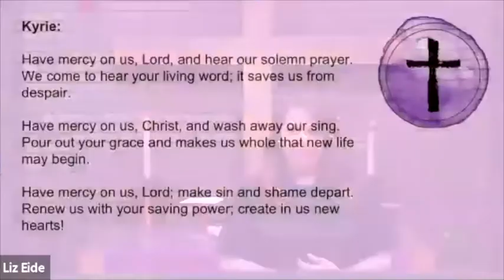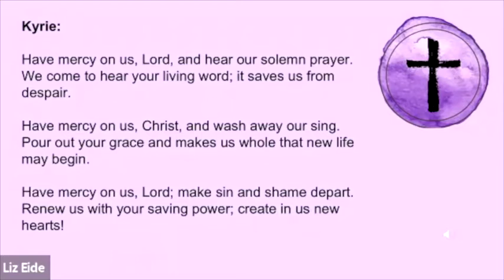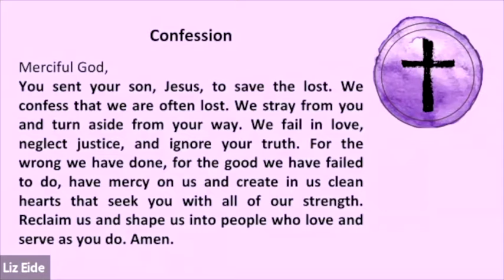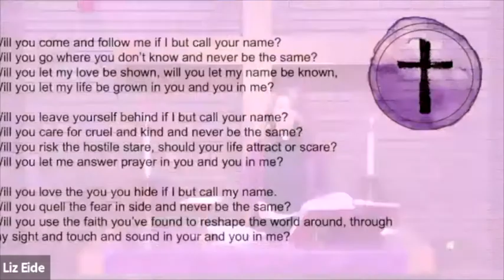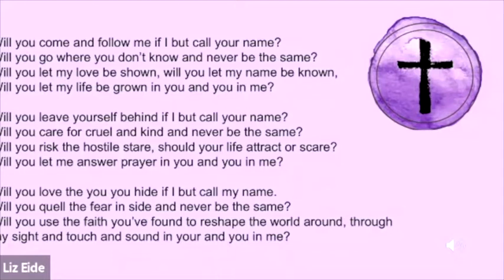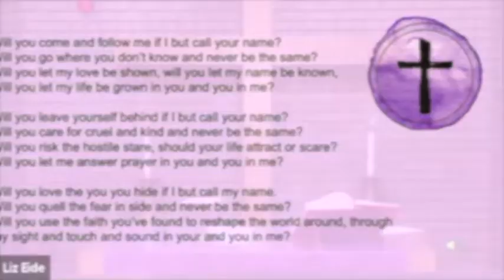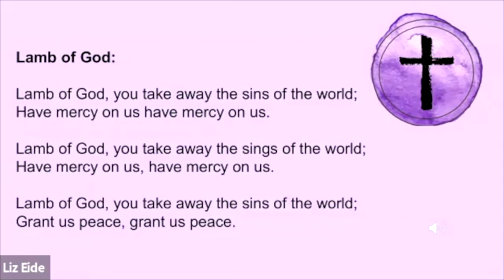Worship Service, March 21st, 2021